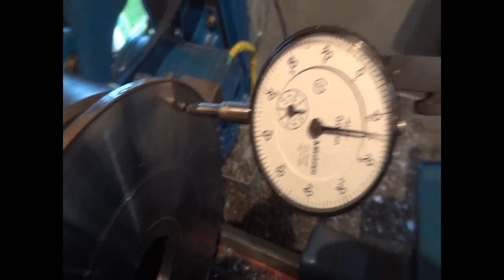Freio a Disco e Hidráulico adaptado Para Torno Joinville TM117 #1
Torno Joinville TM117
Confecção de Freio.
Tipo: Disco
Sistema: Hidráulico
Parte: #1
Objetivo do freio:
Facilitar a frenagem
Na abertura de roscas
Motor bifásico onde a reversão só acontece após desarmar o centrifugo do motor.
Motor trifásico não da tranco na reversão.

Acompanhem o processo de fabricação, parte 1